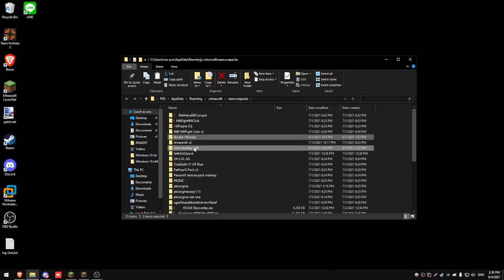sorry , enjoy , bye , bye